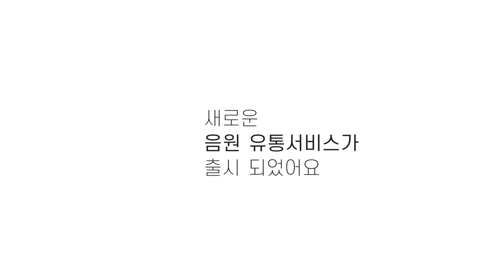3.14에서 새로운 음원유통 서비스를 경험해보세요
3.14는 국내외 주요 음악플랫폼에 배급될 뿐 아니라 국내 800개 브랜드 6만개 이상의 매장에 유통 음원을 공급 및 노출, 홍보를 진행하고 있습니다.
국내외 다양한 플랫폼 이용의 틀 안에서 지속적 BOOM UP은 물론 아티스트와 유통사 간의 최적의 시너지를 만들어 갑니다. 또한 합리적인 수수료를 제시함으로서 유통을 의뢰하는 고객들과 3.14가 하나가 되어 얻을 수 있는 베네핏을 확장시켜 드립니다.

당신이 만든 음악과 매장을 연결하는 음원 유통 커넥팅 서비스!
지금 홈페이지를 통해 더 자세한 정보를 확인 할 수 있습니다.